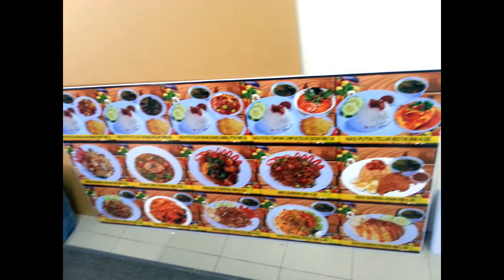FOOD SIGNAGE : KEDAH, BUKIT KAYU HITAM, Signs Shop, Signboard Company, Signage Supplier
Sign Maker, Signboard Factory, Custom Made Signage, Sign Contractor, Signboard Manufacturer, Signage Fabrication, Signs Shop, Signboard Company, Signage Supplier,

OUR COVERAGE AREA :
KL, KUALA LUMPUR, Kepong, Wangsa Maju, Setiawangsa, Titiwangsa, Cheras, Bandar Tun Razak, Bukit Bintang, Bukit Damansara, Ampang.
 PAHANG, Kuantan, Temerloh, Kuala Lipis, Sungai Lembing, Bukit Tinggi, Genting Highland, Raub, Cameron Highland, Brinchang, Tanah Rata, Ringlet, Bentong, Jerantut, Maran, Triang, Rompin, Bera.